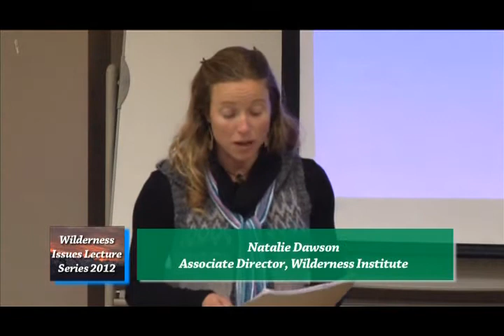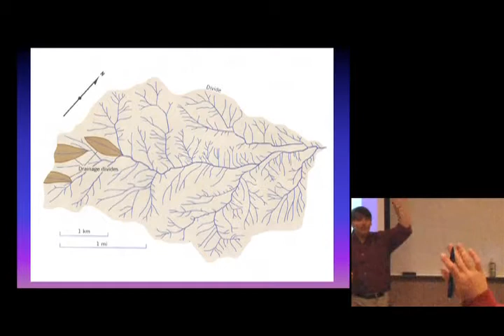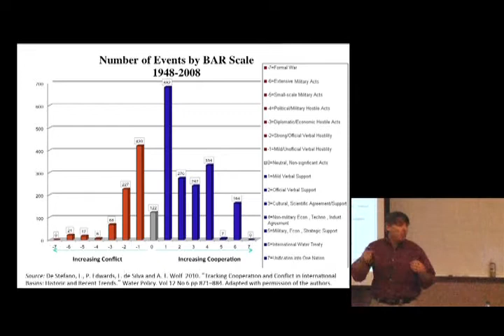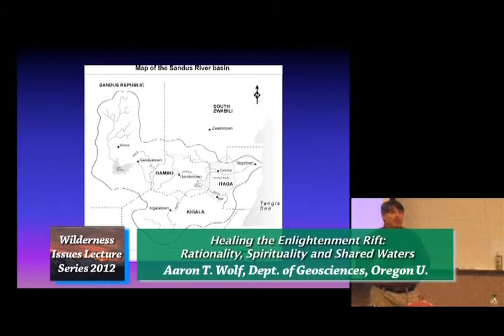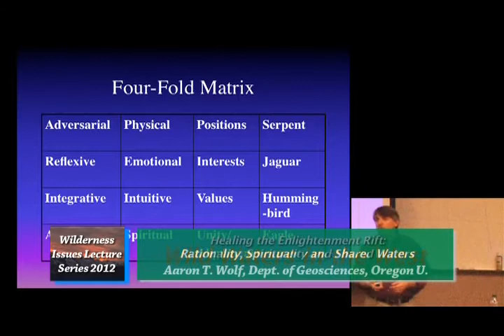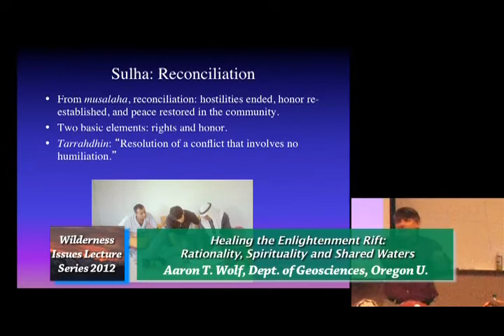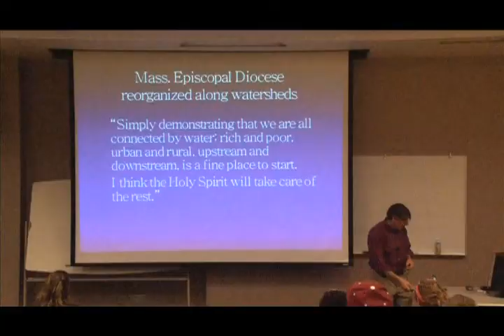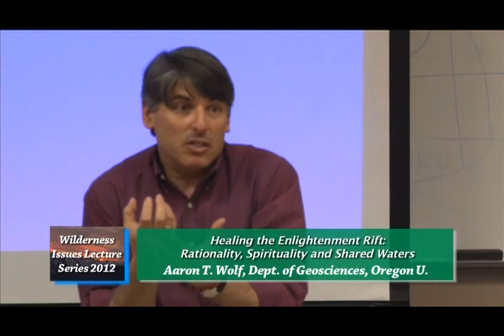WIlderness Issues Lecture Series 2012: Part 2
"Healing the Enlightenment Rift: Rationality, Spirituality & Shared Waters," with Aaron T. Wolf. Presented by the Wilderness Institute of the University of Montana. 2012 Theme: Wild Waters of the West.